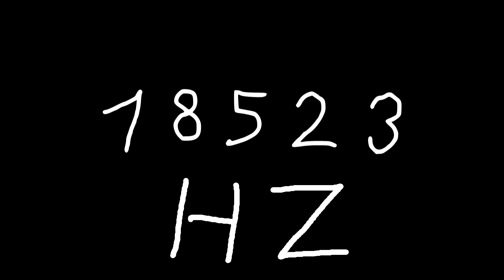18523 hz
Just sound.

chords
sounds
noise
tone
noises
tones
audio
wave
waves
sin
sine
sinus
sinoid
heart
heartbeat
resonancy